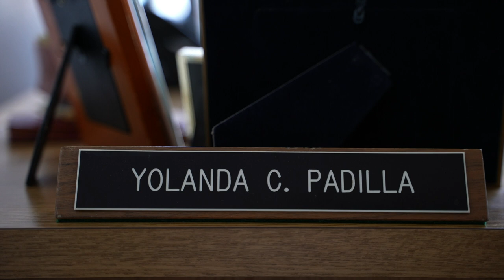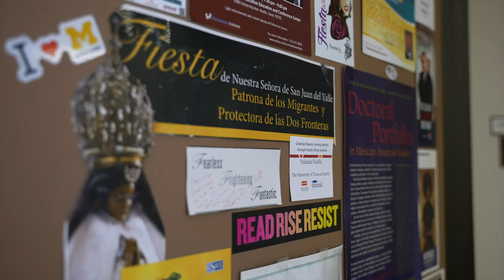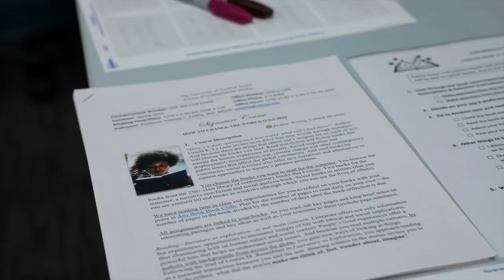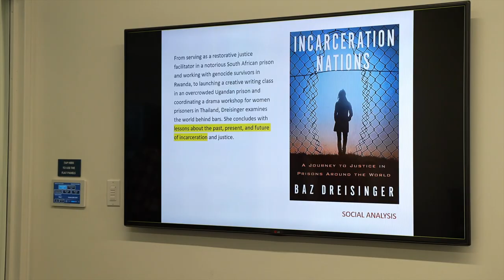Telling our Stories: Yolanda Padilla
Professor Yolanda Padilla, PhD, describes her origins growing up on the US-Mexico border and how these early experiences shaped her interest in alleviating poverty, in health equity among immigrant mothers, and in opening her students’ eyes to how they can make a difference.